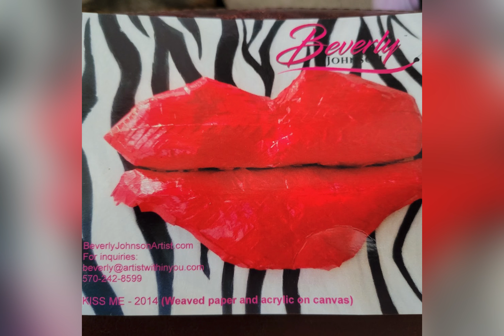February 25th Events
What a great day celebrating the diversity and artistry of our community!
Special thanks to Glen resident artists Frederick Vance, Beverly Johnson, and Toni Rivas. Also to our very own Dr. Paul Kovalski for his fantastic presentation on the Multicultural Heritage of our National Parks. Shout out to the Events Committee for the delicious food and beverages.